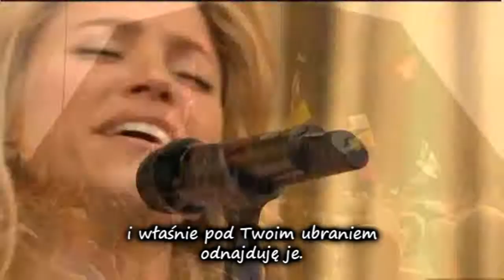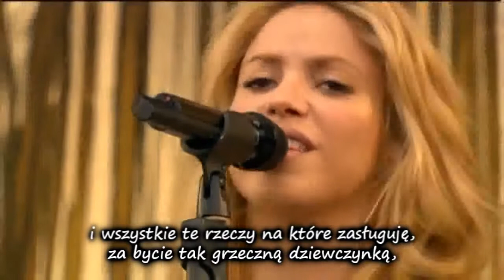Shakira - Underneath Your clothes (napisy pl)